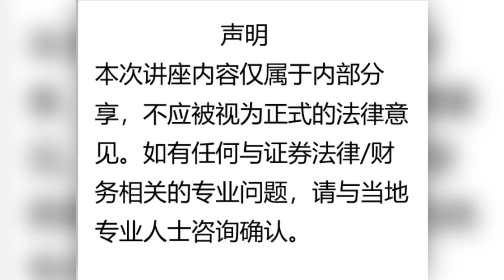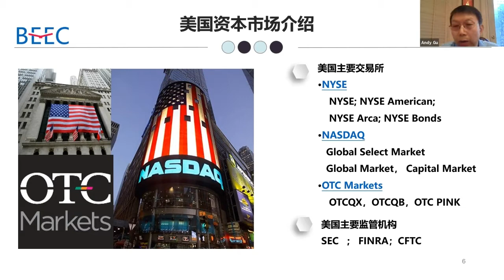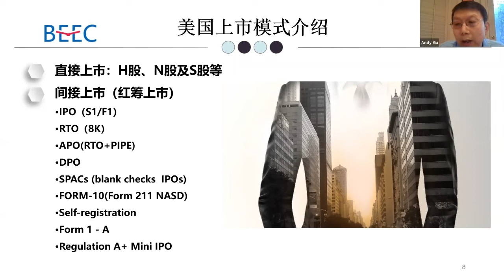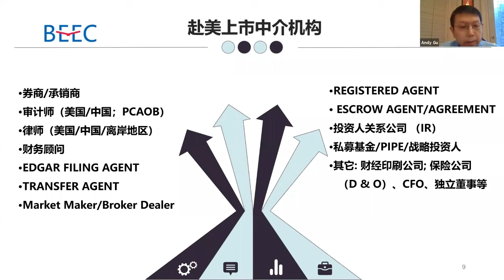BEEC Webinar: 中国企业美国上市：美国资本市场+因素+模式+专业机构简介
讲座题目： 美国资本市场与中概股漫谈暨美国上市操作实务
主讲人：B&D证券资本市场团队，B&D北斗高级合伙人Andy Gu，B&D律师团队Lily Qiu, Chloe Lin, Cissy Pan

更多关于BEEC行识国际的信息欢迎咨询：
公司微信公众号：BEEC-Education
顾问联系微信：beecrc或者beecec